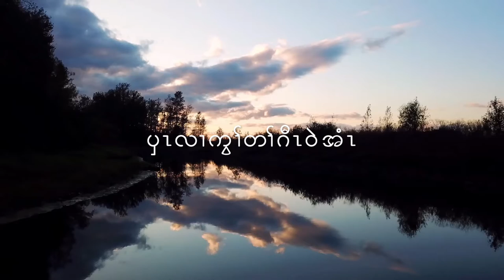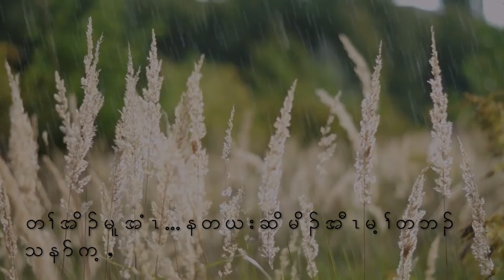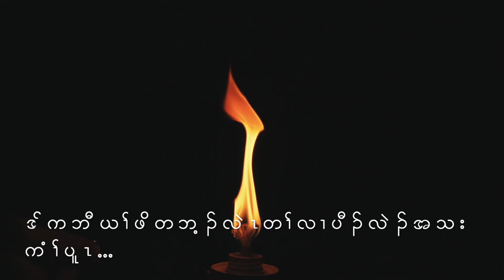Quitting might not be an option | Karen Sub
The purpose of this video is to inspire some of my fellow Karen friends out there who need motivation, although if it's written words.

Sources:
All videos and pictures are selected from the Pexels. All Photos on Pexels can be used for free. While the most photos are released under the Pexels license, some photos are covered by the Creative Commons Zero (CC0) license.